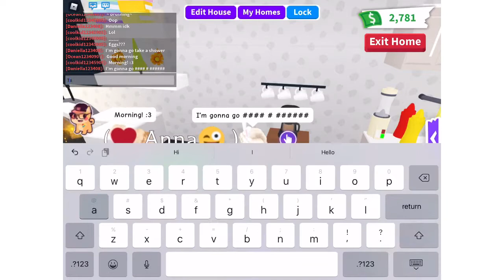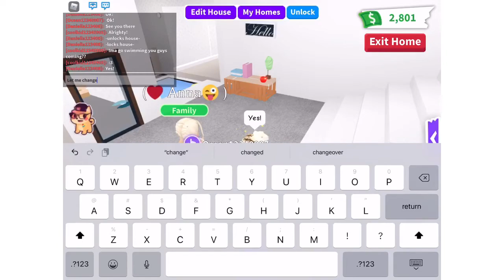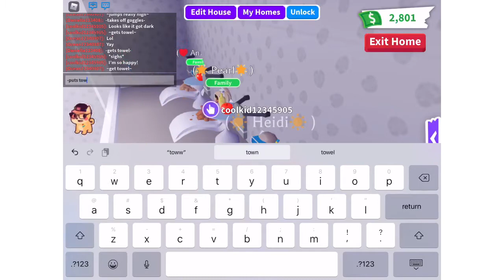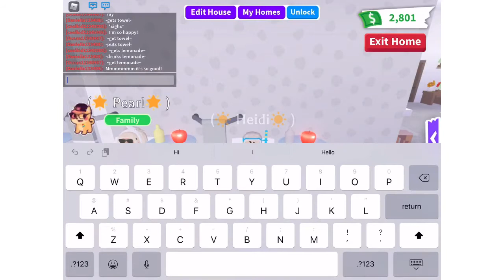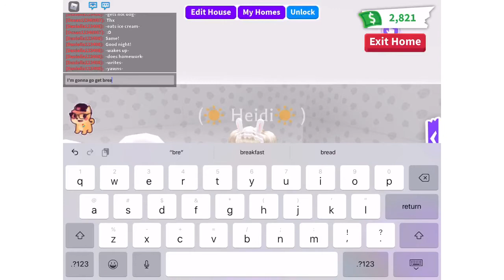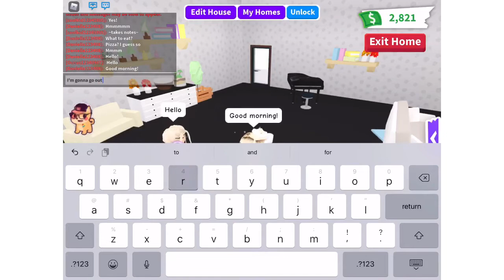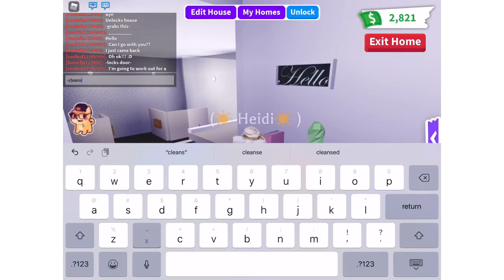A DAY IN THE LIFE OF THE PANDACORN SISTERS!|HEIDI,PEARL AND ANNA|ROBLOX ADOPT ME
Here is a link to the game we played in Roblox, Adopt me!